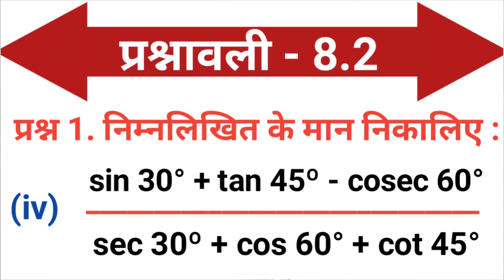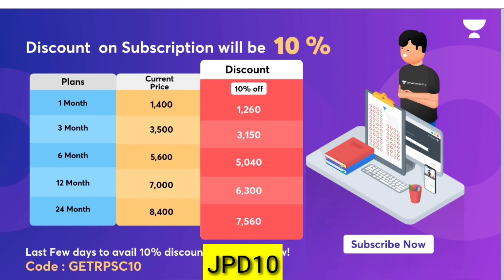maths class 10 chapter 8.2 question 1 ka 4 in hindi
10th class maths chapter 8.2 question 1 ka 4 | class 10 maths chapter 8.2 question 1 ka 4 in hindi | ex 8.2

class 10 maths chapter 8.2 question 1 ka 4 in hindi,
class 10 maths chapter 8.2 question 1 ka 4,

ncert class 10 maths chapter 8.2 question 1 ka 4,
class 10 maths chapter 8.2 question 1 part 4,

ncert class 10 maths 8.2 q 1 ka 4,
10th class maths chapter 8.2 question 1 ka 4,

10th class maths chapter 8.2 question 1 ka 4 in hindi,
maths class 10 chapter 8.2 question 1 ka 4,

10th class maths 8.2 question 1 ka 4 in hindi medium,

class 10th maths chapter 8.2 question 1 ka 4,
class 10th maths chapter 8.2 question 1 ka 4 in hindi medium,

class 10 maths 8.2 question 1 ka 4,

class 10 maths 8.2 question 1 part 4,
ncert class 10 maths 8.2 question 1 ka part 4,

class 10 maths exercise 8.2 question 1 ka 4,
10th class maths exercise 8.2 question 1 ka 4,

class 10th math exercise 8.2 question 1 ka 4 in hindi,
maths class 10 exercise 8.2 question 1 ka 4

exercise 8.2 question 1 ka 4,
exercise 8.2 question 1 part 4,

maths class 10 exercise 8.2 question 1 ka part 4,
maths class 10 ex 8.2 question 1 ka 4,

योद्धा: Batch Course for Rajasthan Police Constable Exam

जॉइन करे इस बैच कोर्स को और पाइये Police Constable Exam का  सम्पूर्ण मार्गदर्शन - 7th Jan 2022  से डेली क्लासेज

Course के topics और पाठ्यक्रम जैसी सारी जानकारी के लिये इस link को देखें
                                                                                                                                                                                                    ✅ Toppers और Top educators के साथ द्वारा लाइव कोर्स
✅  Rajasthan Police Constable Exam  की सम्पूर्ण तैयारी
✅ भाषा- हिंदी
✅ रिवीजन Notes
✅ साप्ताहिक एवं मेगा quiz for practice
✅ MCQ Practice

10th class maths chapter 8.2 question 1 ka 4 | class 10 maths chapter 8.2 question 1 ka 4 | ex 8.2 | ncert class 10 maths chapter 8.2 question 1 ka 4